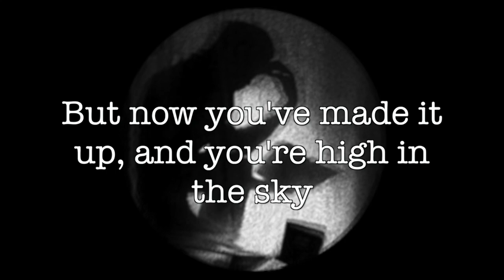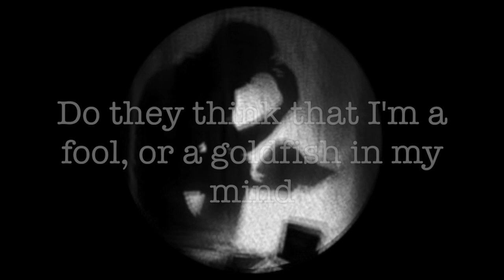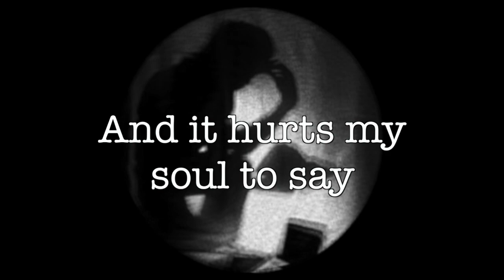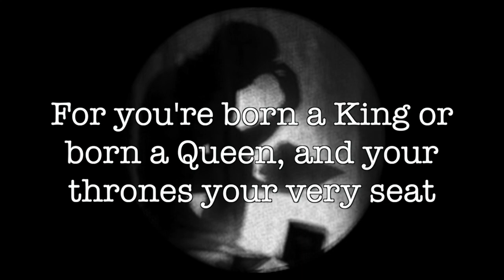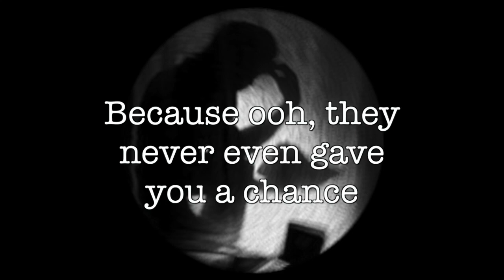Lost Their Chance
To those who never gave you a chance.